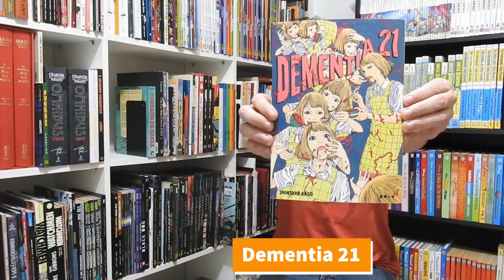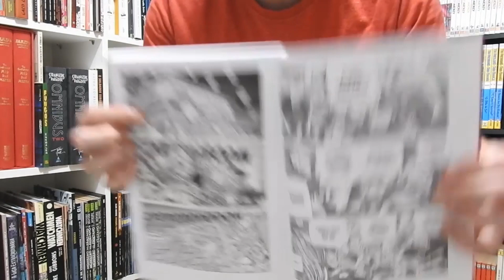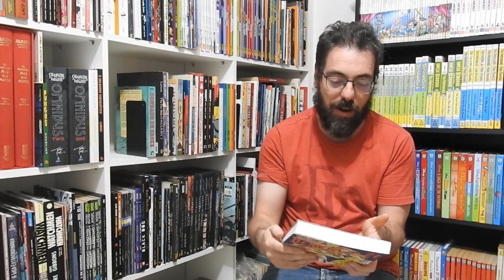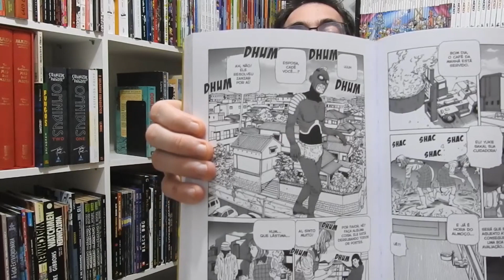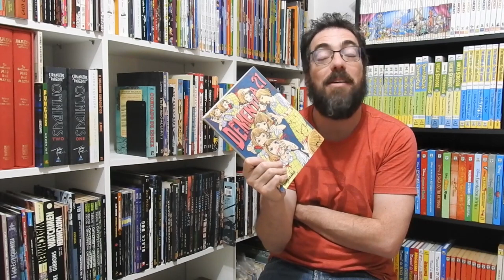KitineteHQ 376 - Dementia 21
Um gibi divertidíssimo de terrir. Não dá prá perder!
Não esquece de clicar no sininho hein!!

E agora temos um podcast na rádio com uma hora de quadrinhos para você, toda semana! Em todas as plataformas de podcasts (ou

E todo último sábado do mês, vamos lá no Iticlub, Na Itiban